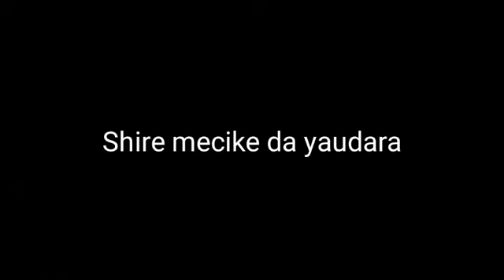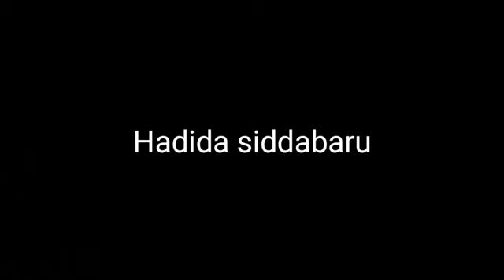Zagon kasa official trailer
Funtua entertainment